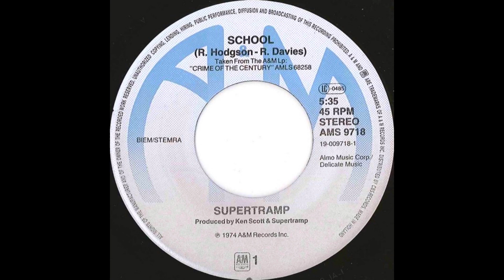Supertramp - School - from the album 'Crime Of The Century' 1974 HQ audio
A classic from one of THE great prog albums.

Many years after its release on this album, it was released at various times as a single in Europe and finally made the top 30 in Holland in 1989.